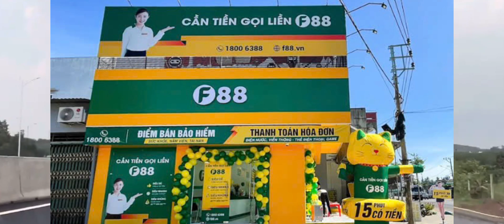CA TP Buôn Ma Thuật bắt người giật vé số cụ Bà, khai trừ Đảng cựu phó Chủ tịch TPHCM Nguyễn Thị Hồng